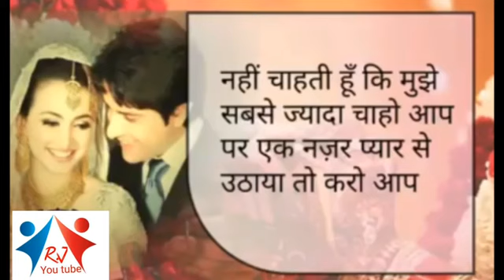❤️❤️New Sad Status Video 2018 WhatsApp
About : statuskingjj  is a YouTube Channel, where you will find Love Status  videos in Hindi, New Video is Posted Everyday :)